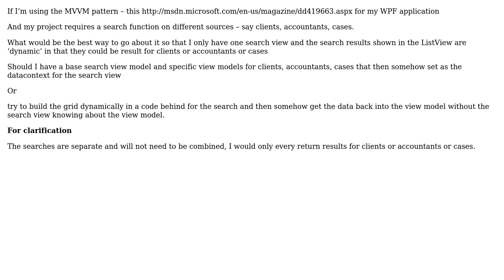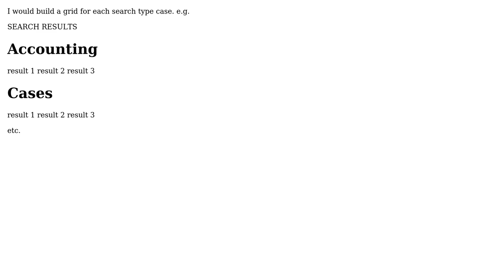Software Engineering: Multi sourced search in WPF app (2 Solutions!!)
Software Engineering: Multi sourced search in WPF app

With thanks & praise to God, and with thanks to the many people who have made this project possible! | Content (except music & images) licensed under CC BY-SA | Music | Images & others | With thanks to user Rob user Robert Harvey user Rick Ratayczak and the Stack Exchange Network Trademarks are property of their respective owners. You are responsible for your own actions.